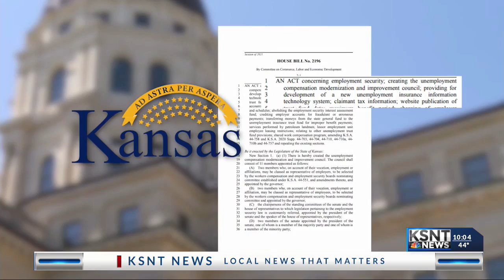Kansas lawmaker demand fraud audit on state's labor office in amendment to unemployment bill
Some Kansas GOP lawmakers are demanding more oversight of the state's unemployment office. In a committee hearing Tuesday, lawmakers in the Kansas House Commerce committee, added an amendment to a bill focused on revamping the state's unemployment system.